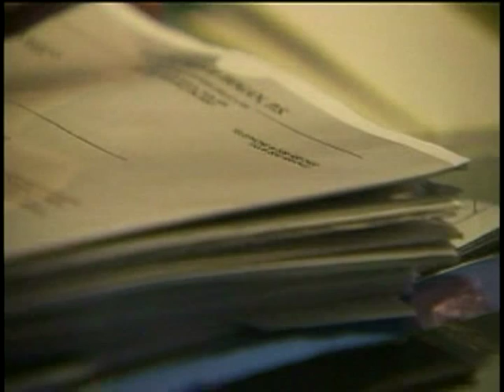Woman Loses Savings To Son's Gambling Habit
A South Hill woman is about to lose her home to foreclosure because her son looted her life savings to feed his gambling addiction. KXLY4's Jeff Humphrey reports.